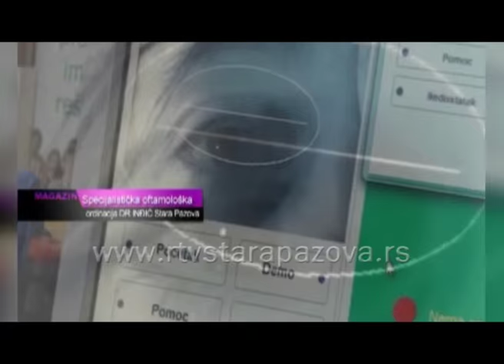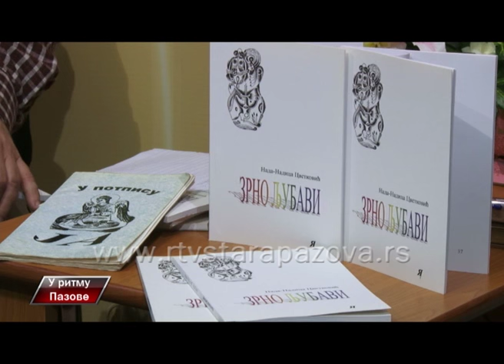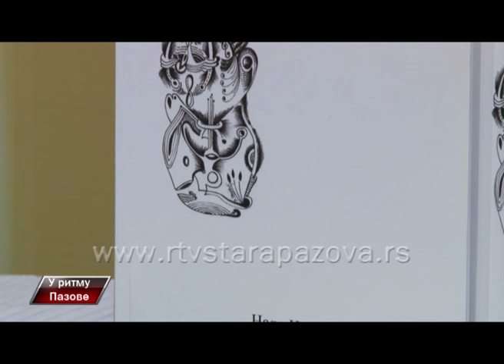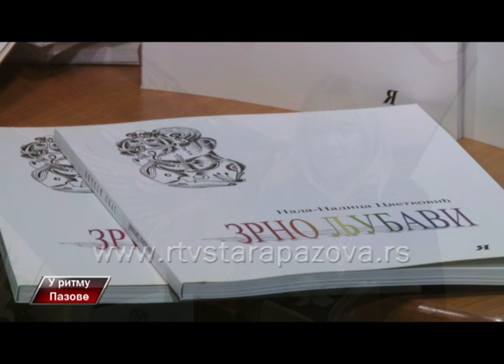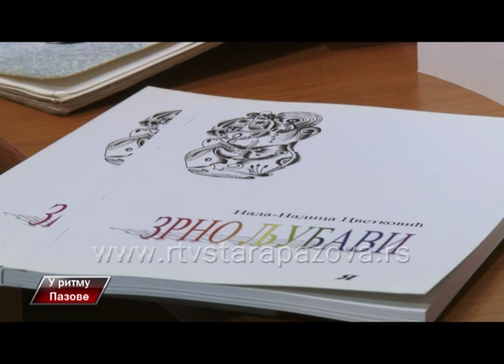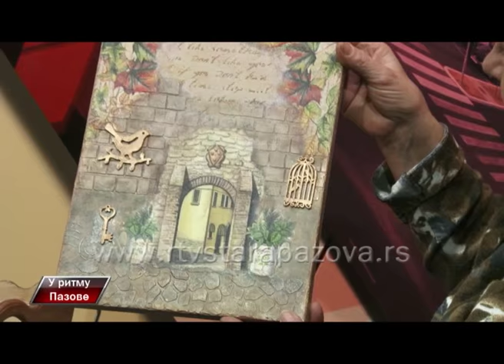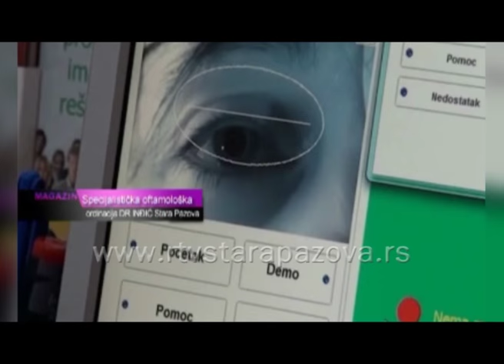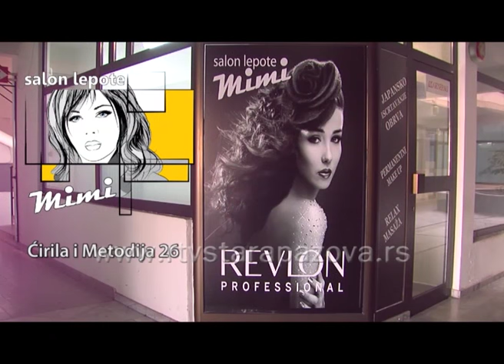U ritmu Pazove, 192 emis